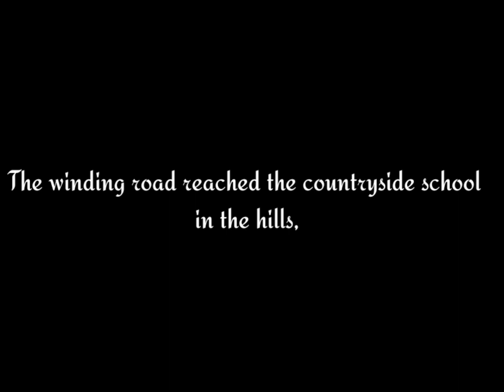Poem, "We Walked Together one Forenoon"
poem@Poetrywithillustrations
poetry@Poetrywithillustrations

Queries Solved

1. Poetry
2. Love Poems
3. English Poem
4. Poetry in Urdu
5. Sad Poetry
6. Poem in Hindi
7. Poems about Life
8. Famous Poets
9. Emily Dickinson Poems
9. Romantic Poetry
10. William Wordsworth
11.rhymes for children